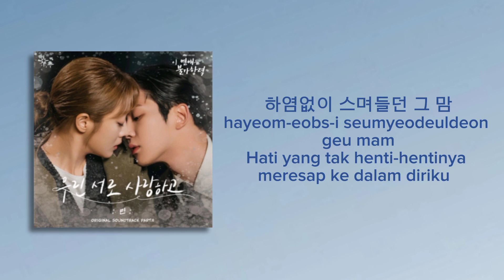LYn (린) - We Love Each Other (우리 서로 사랑하고) //(Han/Rom/Ina)// Ost Destined With You Part.9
LYn (린) - We Love Each Other (우리 서로 사랑하고) //(Han/Rom/Ina)// Ost Destined With You Part.9 [Lyrics Song]